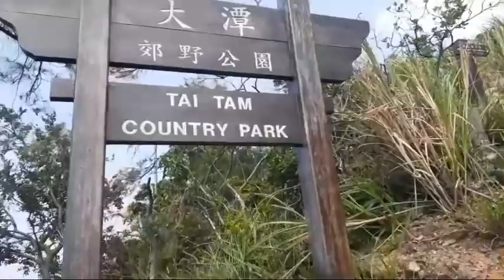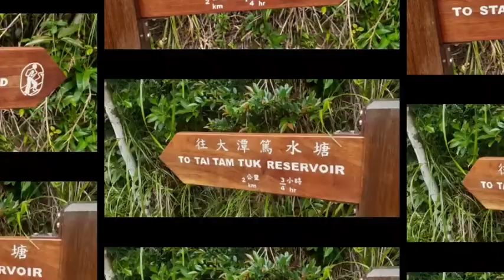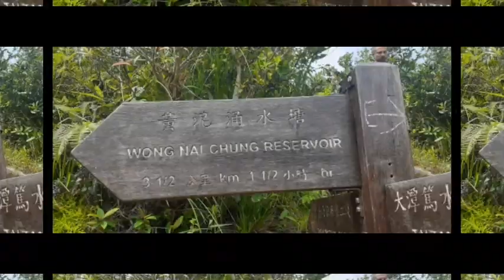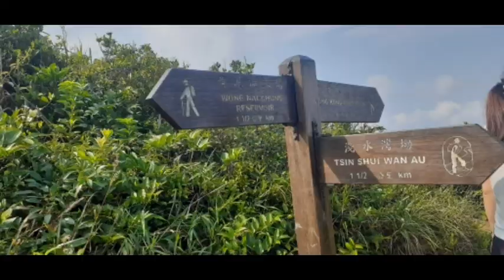TwiN PEAKS Hike to ViOLet Hill in Hongkong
Challenges kaayo poro hagdanan